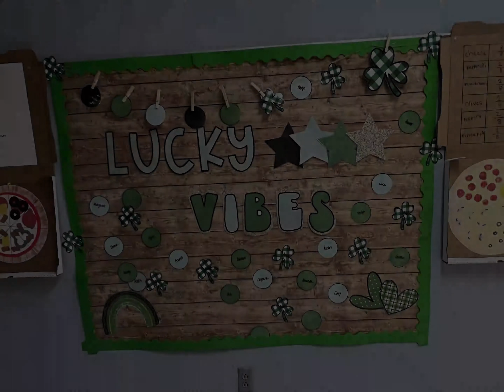St. Patrick's Day 2022!